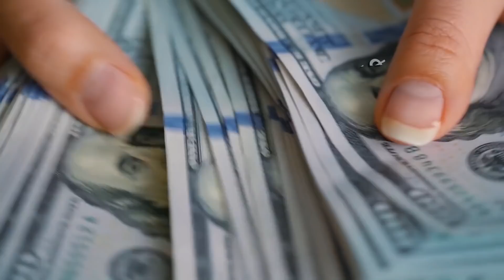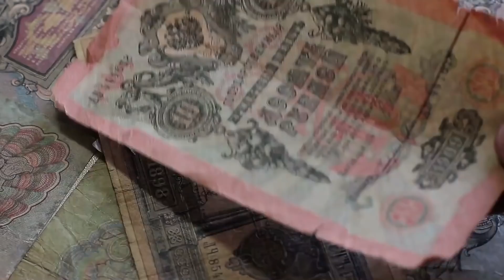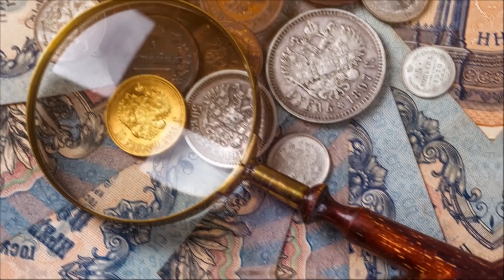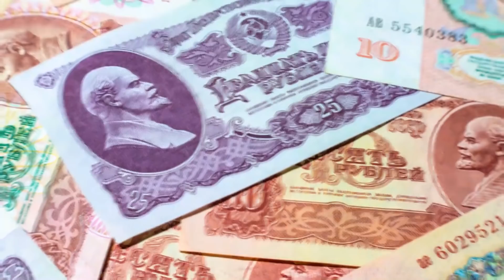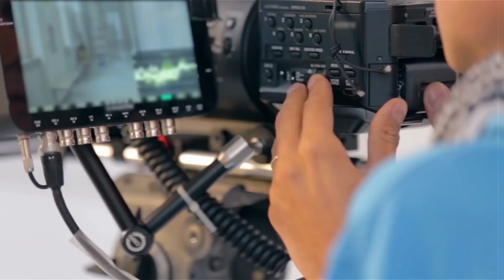10 Most Surprising Recent Discoveries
From horses preserved in lava to the first real evidence of the multiverse, plus the most shocking discovery made on Google Maps! Here are ten seriously surprising discoveries!